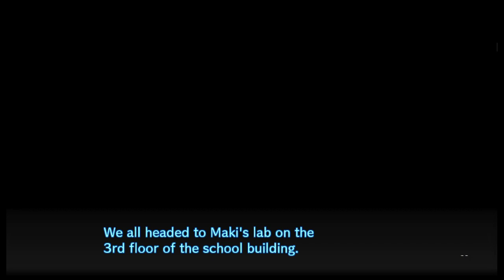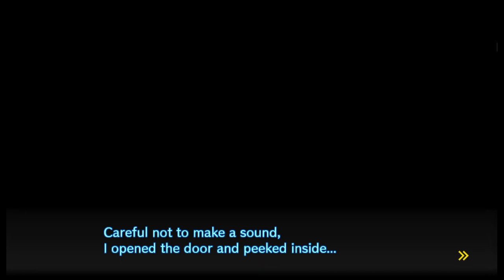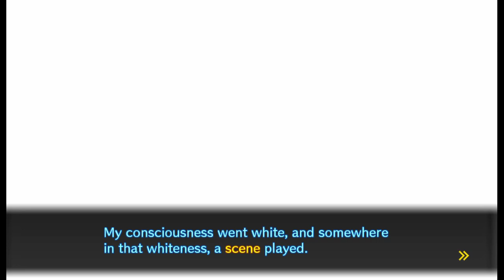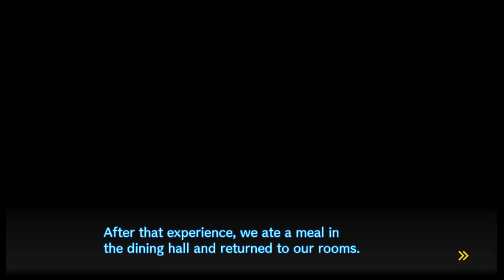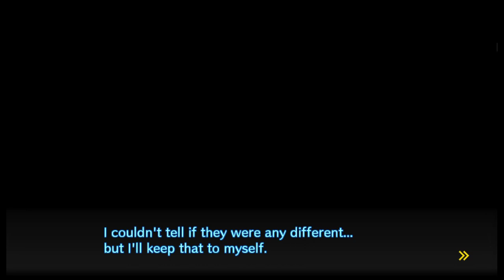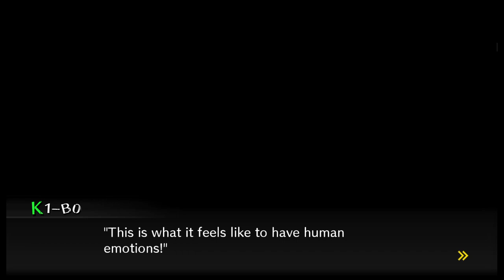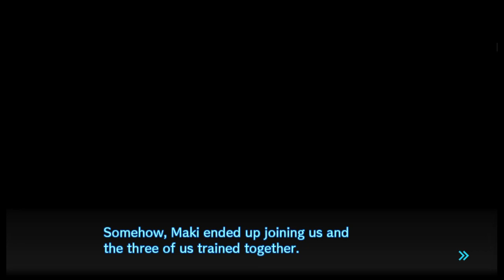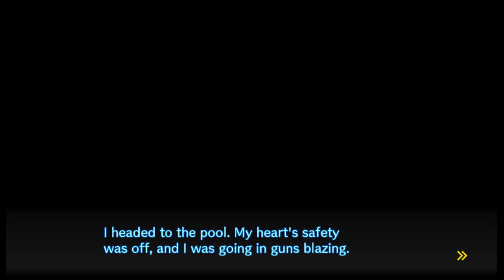A Day of Rest for Those Remaining...We Hope. | Danganronpa V3 Fandub [9]